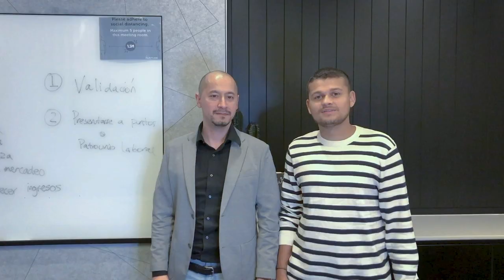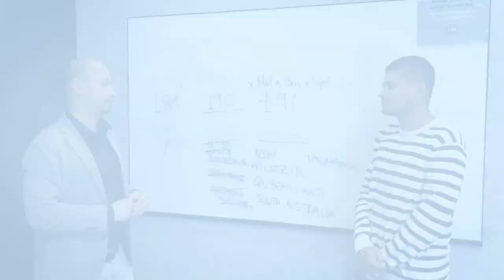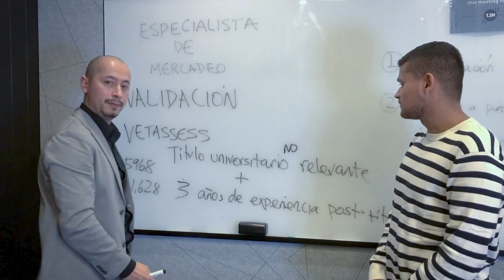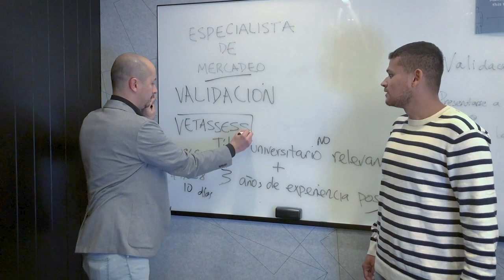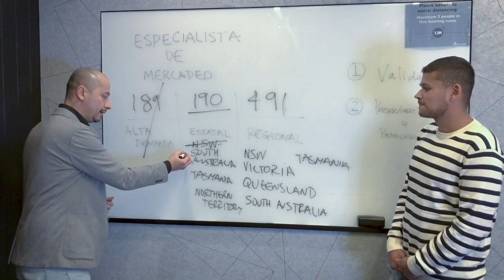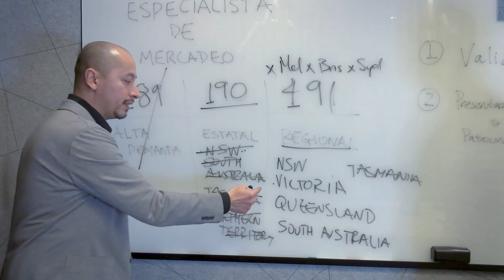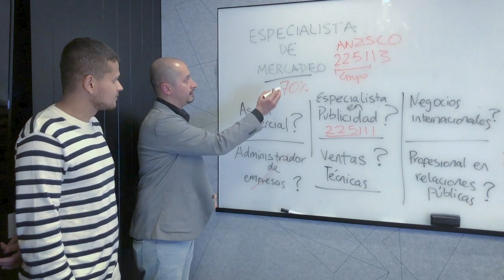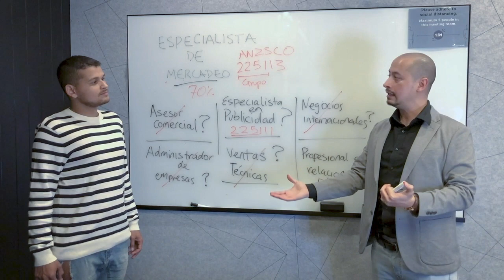Como homologar MERCADEO y PUBLICIDAD en Australia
Hey Parceros, les cuento que logre validar mi carrera profesional en Australia, en este video con Jorge Gamba, agente migratorio registrado les contamos como se realiza este proceso y los contextualizamos con oportunidades para aplicar a la residencia permanente con ocupaciones como:

✅Especialista en Mercado
✅Especialista en Publicidad
✅Gerente de Servicio al cliente
✅Representante de ventas Tecnicas
✅Negociante internacional
✅Relacionista publico

Deja en los comentarios todas las dudas que tengas con relación a estos procesos de homologación y cuéntennos que otras ocupaciones les gustaría ver?

Si quieres venir Australia podemos ayudarte con tu proceso de visado

00:00 intro
01:17 que hace un especialista en mercadeo
02:40 cual es el nivacadémicoico necesario para homologar
03:35 como se hace la homologacion
05:40 que pasa sino tienes estudiaste marketing
10:00 que estados me permiten ejercer
14:51 otras ocupacion válidas para ejercer